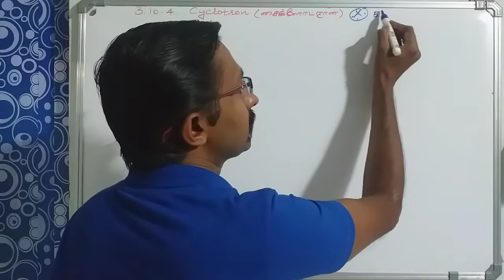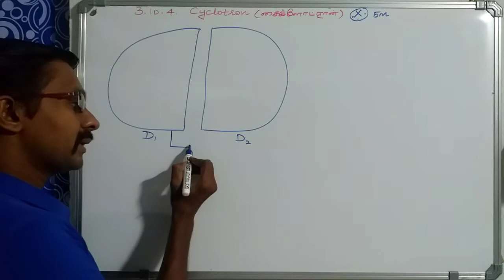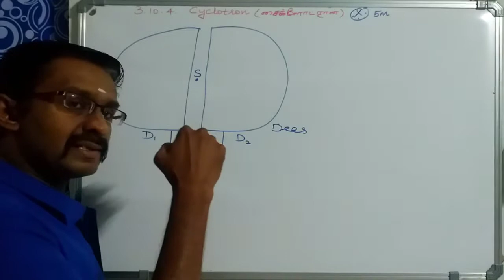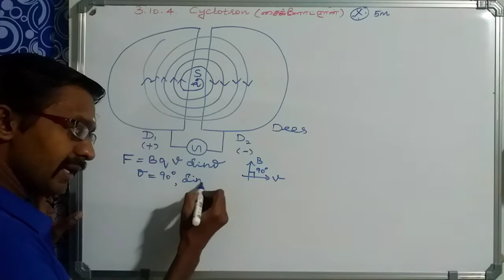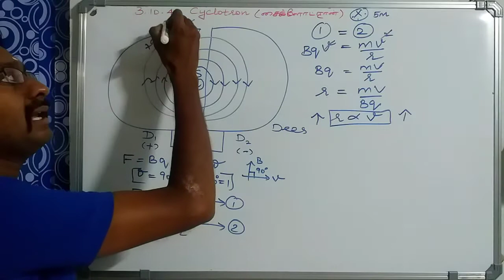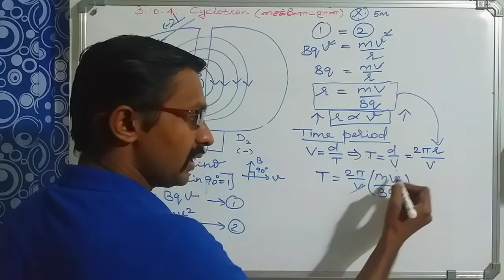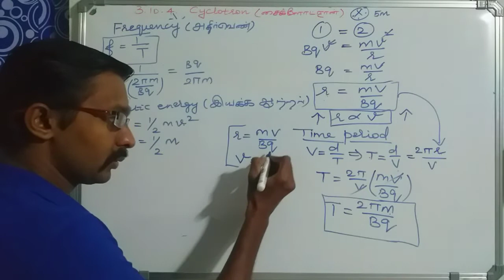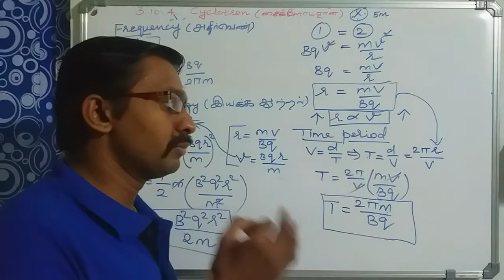Cyclotron/ சைக்ளோட்ரான்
TN 12th -PHYSICS -Unit-3 -Magnetism and Magnetic effect of Current - Cyclotron
TN 12th அலகு-3 -காந்தவியல் மற்றும் மின்னோட்டத்தின் காந்த விளைவுகள்-சைக்ளோட்ரான்
Explained in Tamil and English- New syllabus